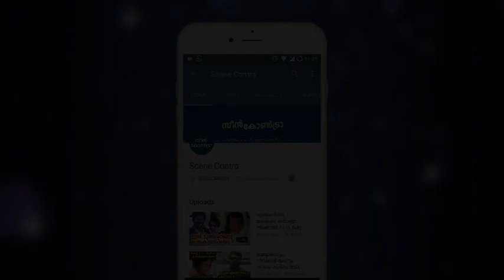കണ്ണൂരിൽ വയറുവേദന സഹിച്ചെത്തിയ പെൺകുട്ടിയെ പരിശോധിച്ച ഡോക്ടർ റിസൾട്ട് കേട്ട് ഞെട്ടി | malayalam !